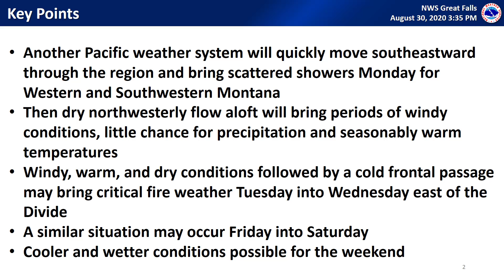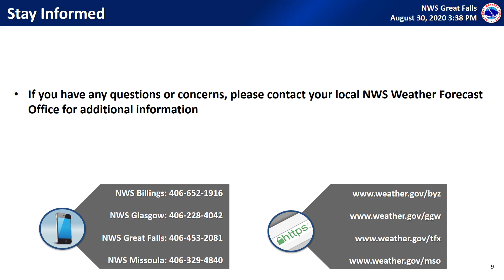Montana Weather Hazards Brief for the Week of August 31st through September 6th